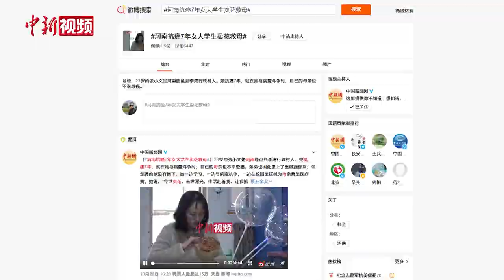河南抗癌7年女大学生卖花救母：希望带给更多人温暖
河南抗癌7年女大学张小文卖花救母，她自强不息的抗癌行动，经中新社中新网报道后迅速成为热点感动万千网友。10月22日，记者再次来到郑州黄河科技学院回访小文。她说“今后将坚持卖花，希望成为妈妈的榜样，让妈妈看到她如何生活、如何抗癌”。